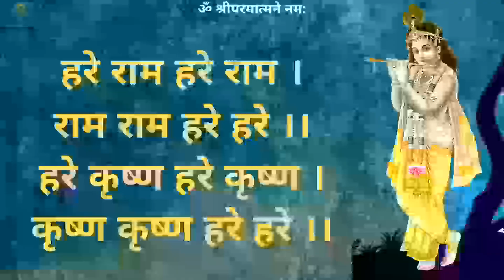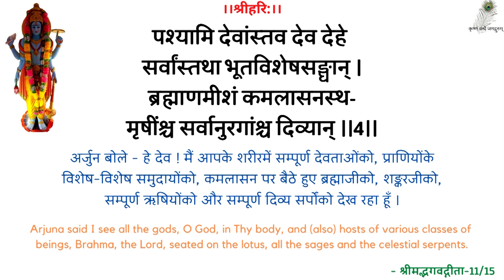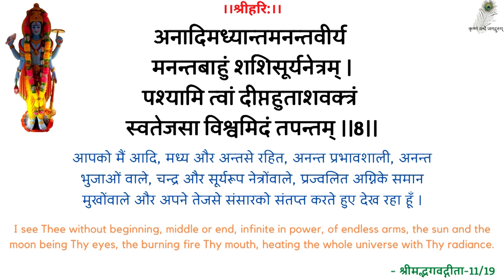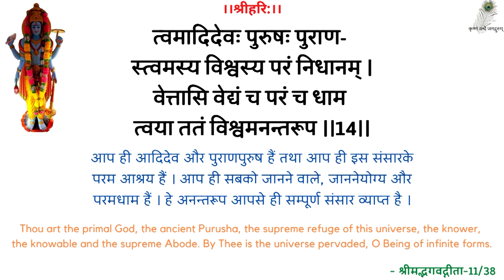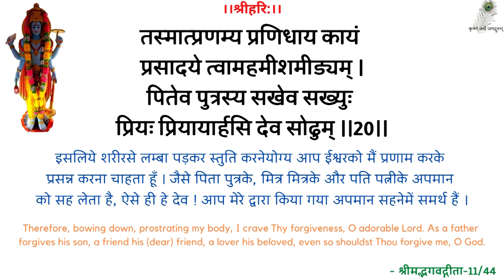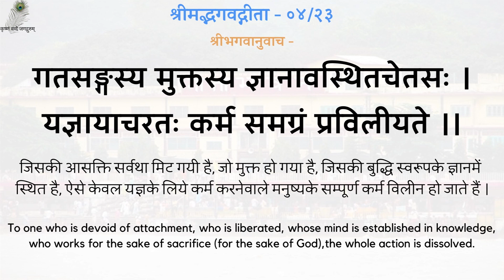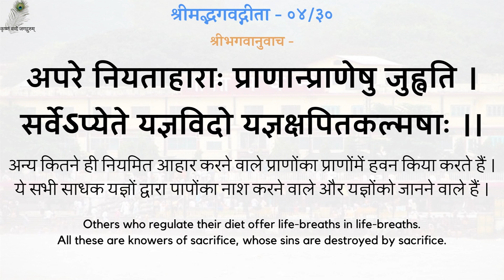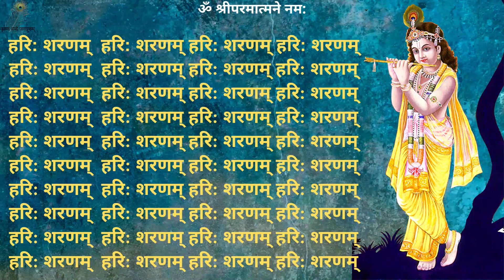SwamiJi Prarthana Pravachan - Vasudeva Sarvam - God Is Everywhere - 19950215_0518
00:00 - हरे राम कीर्तन
13:00 - नित्यस्तुति
24:20 - गीता पाठ (अध्याय 04, श्लोक 21-30)
31:10 - वासुदेव: सर्वम्
स्वामीजी प्रार्थना प्रवचन - वासुदेव: सर्वम् - श्रद्धेय स्वामीजी श्रीरामसुखदासजी महाराज
SwamiJi Prarthana Pravachan - Vasudeva Sarvam - God Is Everywhere - 19950215_0518 - Shradhey Swami Shri Ramsukhdas Ji Maharaj

Gita Press
Geeta Press
Gita Bhawan
Gita Bhavan
Nitya Stuti
Swami Ji
Seth Ji
Bhai Ji
Pad Ratnakar